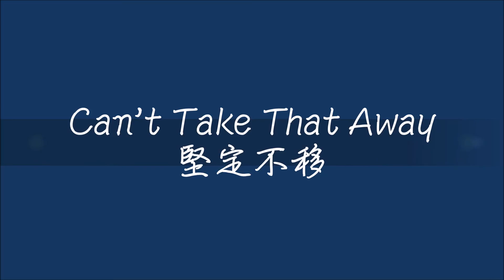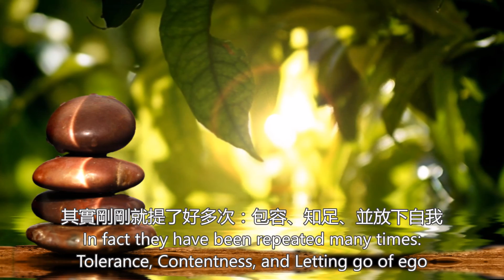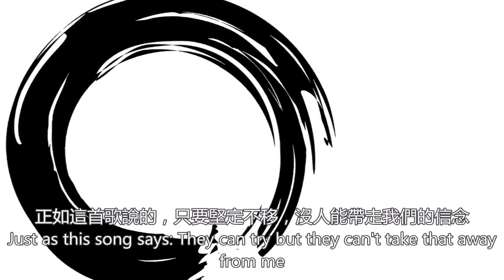Can't Take That Away 堅定不移 - Mariah Carey (Covered & Subtitled by Rodin Wu)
我們都在尋求與探索生命，不論透過科學、宗教、哲學...即使我們已在正確的軌道上，­若是坐而不動，依然會停滯不前。如何追尋而不迷失，了解生命中真正重要與珍貴的事物是­必要的。
我們都知道許多道理 (聰明才智)，但如何將之轉化為態度、本質 (智慧)，並不是每個人都願意如此；「人性」並不是個故步自封的好藉口。有了信念，才有內心的平­和和力量。
我希望能夠藉由這支影片提醒自己也提醒大家，珍惜身邊已有的，並表達我的愛與感激。

Everybody is looking for the truths of life, through science, religions, or philosophies. Even if we are on the right track, as we sit still and never practice, we can never step forwards. As for how to explore without getting lost, realizing the truly important and precious things is necessary.
We all know many life principles (intelligence). But not everyone would be truly willing to consider how to transform them into our real attitude and insights (wisdom). Human nature is not a good excuse for us to stop improving ourselves. Faiths make inner peace and strength.
Hopefully I can, via this video, remind myself, as well as every viewer, to cherish what we already have, and to present my love and gratitude.

Can't Take That Away 堅定不移

They can say anything they want to say, try to bring me down
他們可以說任何他們想說的，試圖將我擊垮
But I will not allow anyone to succeed hanging clouds over me
但我不會允許任何人成功，將我壟罩在陰霾下

And they can try how to make me feel that I don't matter at all
他們可以嘗試如何讓我覺得自己根本不重要
But I refuse to falter in what I believe or lose faith in my dreams
但是我絕不懷疑我所相信的，也不願失去夢想的信念

'Cause there's, there's a light in me that shines brightly
因為在我內心有道光芒閃耀無比
They can try, but they can't take that away from me
他們可以嘗試但他們無法把我心中的光芒帶走

Oh they, they can do anything they want to you
他們可以對你做他們想做的任何事
If you let them in, but they won't ever win
若你讓他們進到內心，但他們不會勝利
If you cling to your pride, and just push them aside
如果你依附著榮耀，並將他們驅離

See I, I have learned there's an inner peace I own
看看我，我已經體悟我擁有了內心的平靜祥和
Something in my soul that they can not possess
在我靈魂深處的東西是他們無法佔有的
So I won't be afraid and the darkness will fade
因此我不會懼怕，黑暗將會消散退去

'Cause there's, there's a light in me that shines brightly yes

No, they can't take this precious love I'll always have inside me
不，他們帶不走這份珍貴的愛，它會常存在我心中
Certainly the Lord will guide me where I need to go
上帝絕對會指引我該往哪裡走

他們可以說任何想說的，試圖將我擊垮
But I won't face the ground. I will rise steadily sailing out of their reach
但我不會低頭認輸。 我會穩穩起身，張帆而行直到他們無法觸及之處
Although they do try how to make me feel that I don't matter at all
雖然他們努力試著如何讓我覺得自己根本不重要
But I refuse to fall, Tell me what I believe or lose faith in my dreams
但我絕不倒下 (絕不讓他們) 告訴我所相信的，或失去我夢想的信念
'Cause there's a light in me that shines brightly
他們可以嘗試，但只要我堅定不移，他們甚麼也帶不走